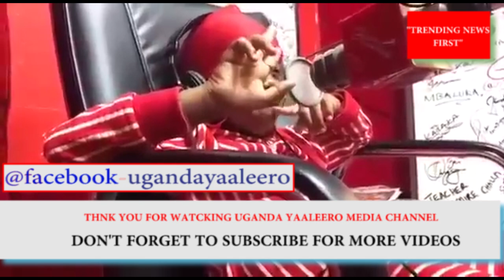FRESH KID AWELEZA GRAVITY OMUTU OBUBAKA ...